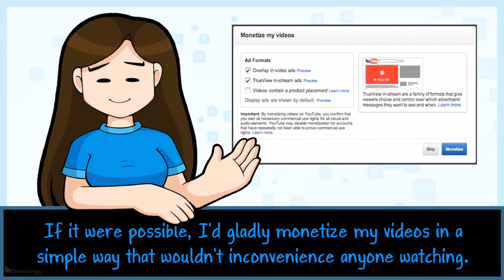ShadowLeggy - Internet Legends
Shadowleggy is another content creator who has been on this website ever since 2006 another OG / real YouTuber that some people would say. She's been making animations whenever she can on her channel. Besides animations she's also done artwork and even made two video games. With her using copyrighted music she barley has any monetization. Today she'll still make animations when she can and with Resident Evil 2's REmake out she made a couple and Resident Evil 3's REmake is just around the corner so she'll maybe make another video on it.

Follow Her Socials!

Other socials on her about website!